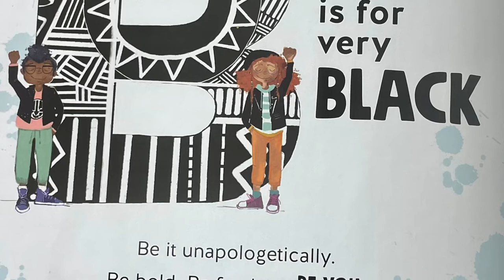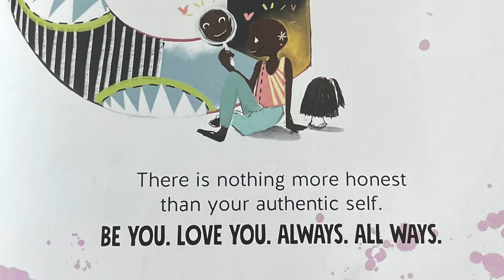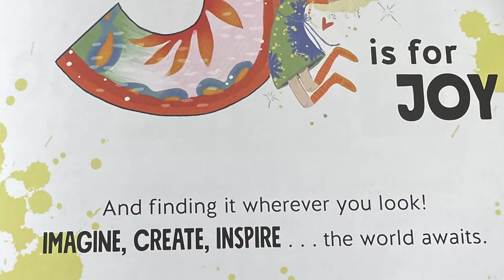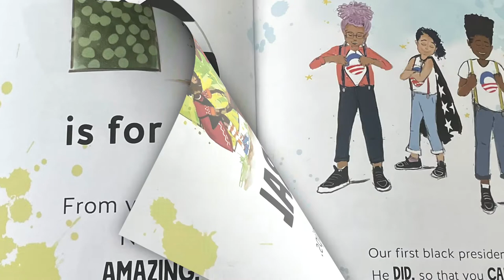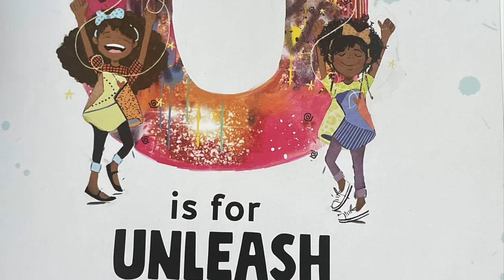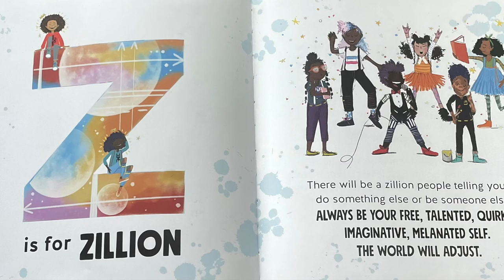🌈Children's Storytime Read Aloud: M Is For Melanin By: Tiffany Rose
Listen and follow along as we read. Reading is fun! Enjoy the story.